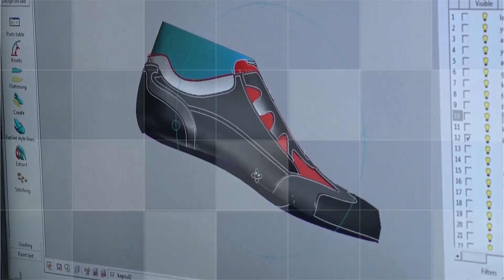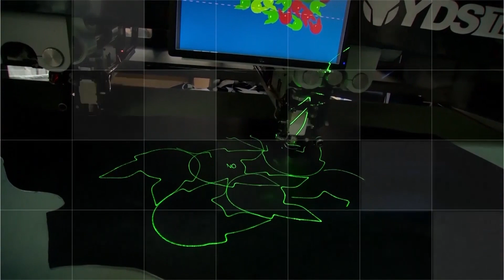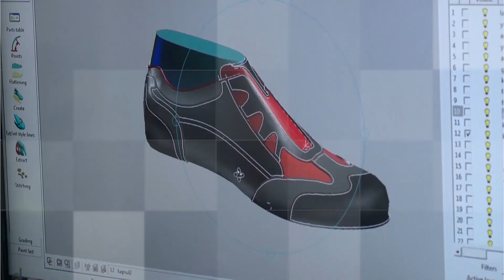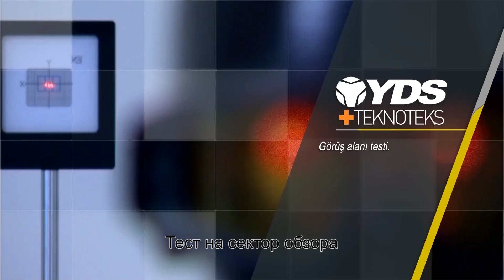Yds production process, tests, Teknoteks Laboratory / RUSSIAN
YDS produces high quality footwear for the Military, Police, Fire, Ambulance, Specialist Industrial and Postal markets where there is a requirement for high specification footwear to protect and provide a safe, warm and comfortable encasement for wearers feet.  The business stands for QUALITY and invests in continuous improvement and the world’s leading technology brands to make the highest performing footwear.

YDS have been successfully supplying military and security forces with quality made boots and footwear since 1927. Today, YDS is now recognised as one of the largest manufacturers and suppliers of military footwear worldwide, producing over 10,000 pairs of boots and shoes every day.